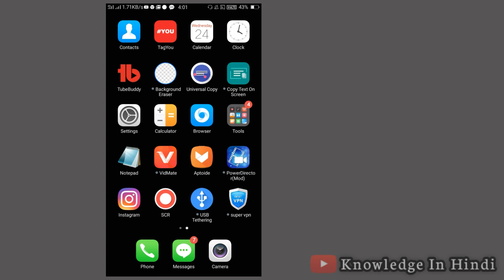Jio Mobile Mein Youtube Nahi Chal Raha Hai | Jio Phone Me Youtube Nahi Chal Raha Hai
Jio Mobile Mein Youtube Nahi Chal Raha Hai
Jio Phone Me Youtube Nahi Chal Raha Hai
jio ke phone me youtube nahi chal raha hai